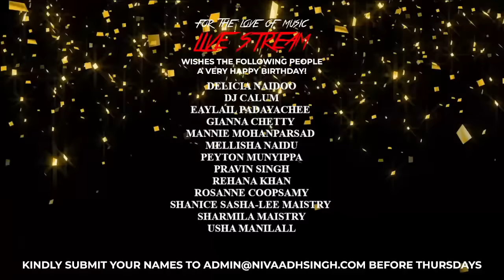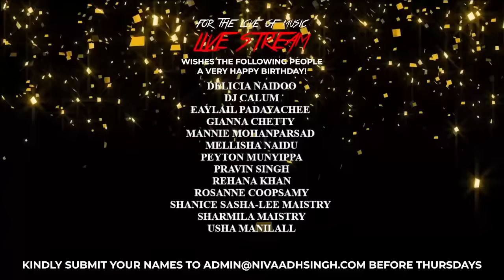Deejay Nivaadh Singh - For The Love Of Music (Dejavu Ep. 315)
Instagram / TikTok / Twitter: @nivaadhsingh